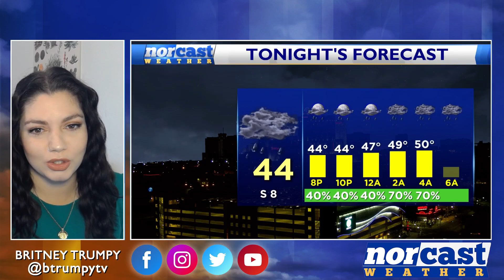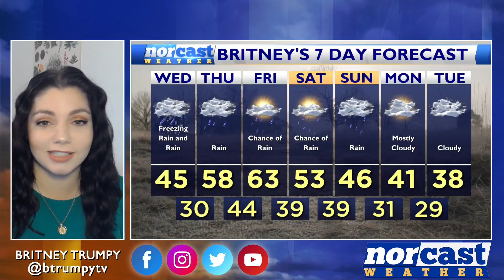Wednesday Morning Forecast January 24th, 2024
Good Morning and Happy Wednesday! Be on the lookout for a few ice spots over the next hour or so but then we're good for the rest of the afternoon. Tonight more rain will move in and linger into Thursday morning. Tomorrow highs will be in the mid to upper 50s and on Friday we'll be in the 60s!